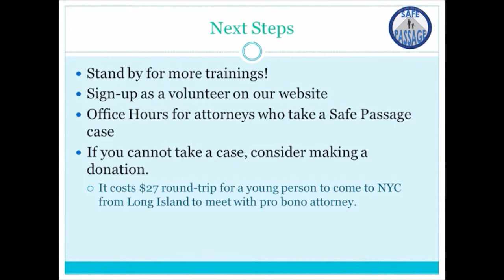[Part 9] SIJS case study 3 & Closing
Forms of Relief: Special Immigrant Juvenile Status (SIJS)

Speaker: Professor Lenni B. Benson
Safe Passage Project
Getting Started Representing Child Migrants